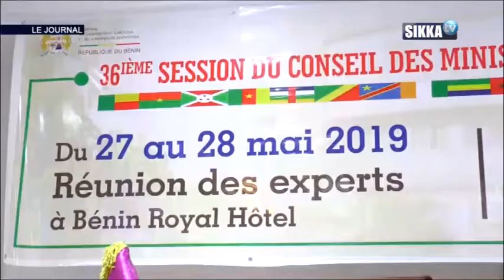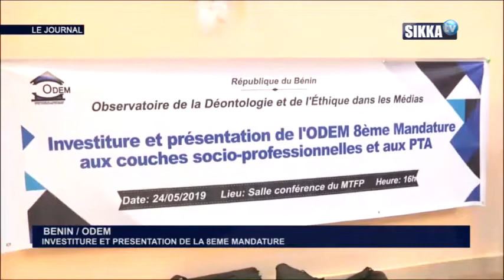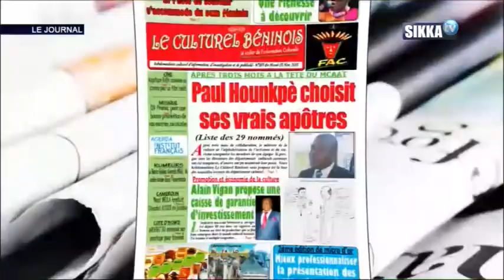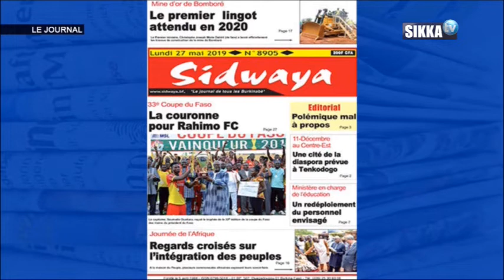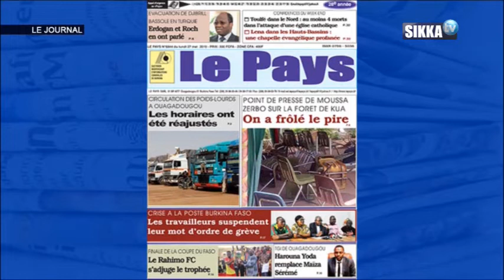JT SIKKA 12H DU 27 05 19